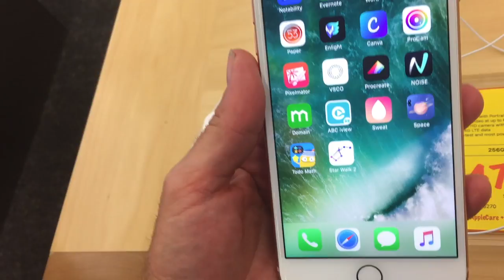Mit Szoltok? Vitorlás Hajó